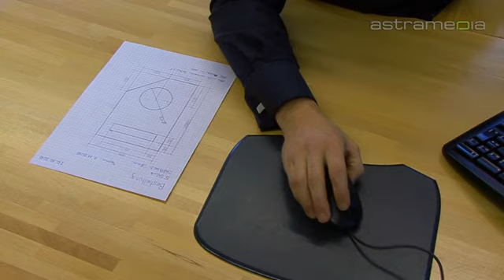Lasatec AG, Moosseedorf; Industrielles Laserschneiden: Commercials / Promotional: SCHWEIZ: by ...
Lasatec AG:    Laupenacker 56, 3302 Moosseedorf, SCHWEIZ   Tel: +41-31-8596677 Email:    Als erster Laserschneidebetrieb der Schweiz steht Lasatec für Qualität und hohe Fertigungsflexibilität im Markt des industriellen Laserschneidens und erschliesst immer mehr Anwendungen in der Blechbearbeitung.